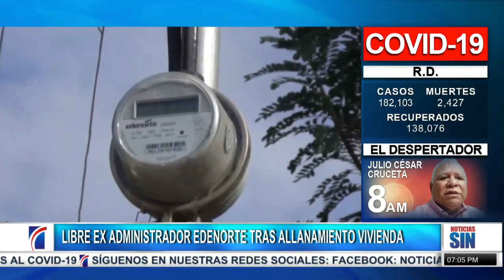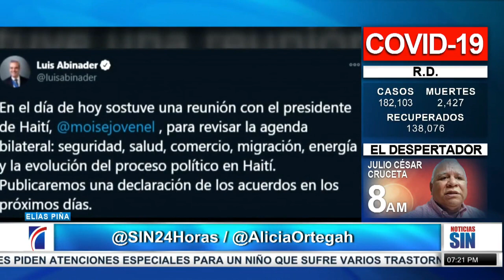Aplicarán contrainterrogatorios en caso Odebrecht